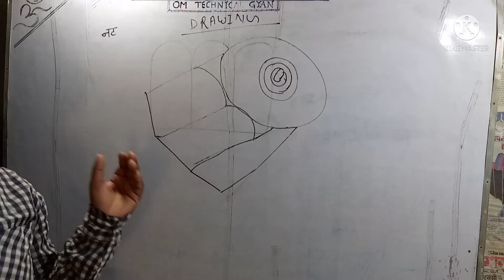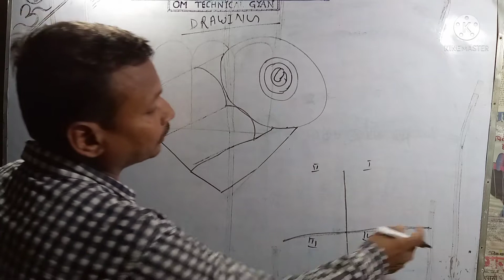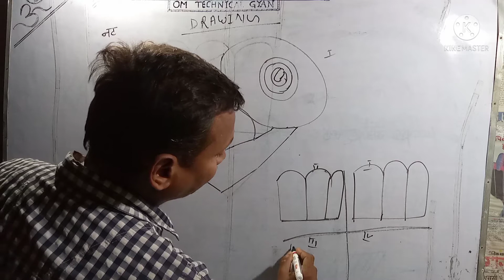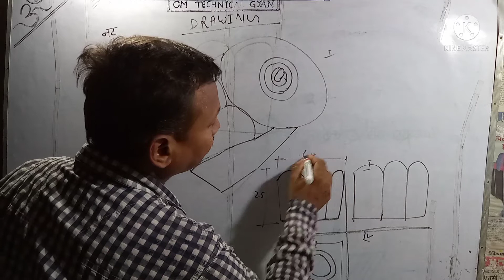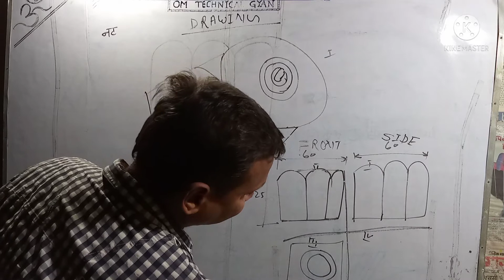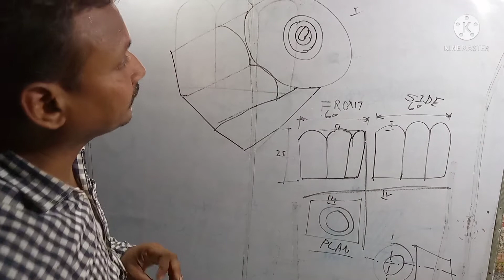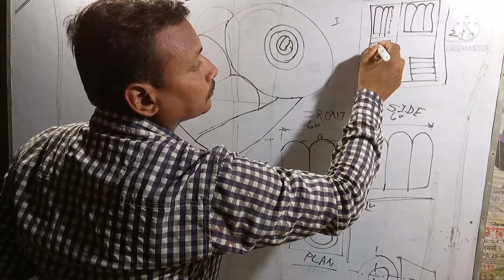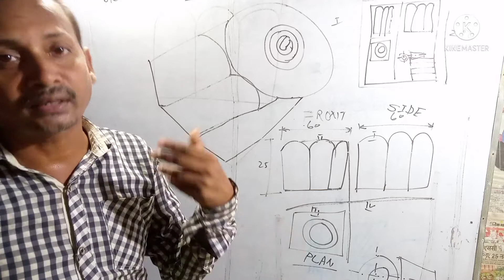#[ iTi Drawing ] v.v.i For All Exam सिर्फ 8 मिनट में जाने ड्राइंग क्या है ??By -राजेश Sir{CTI}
!!हमारे प्यारे मित्र
आज हम जानते हैं कि ड्रॉइंग क्या है! और ड्राइंग को क्यों पढ़ते और उपयोग कहां किया जाता है बेसिक लेवल से हाई लेवल तक **
ज्ञान जो काम आए !